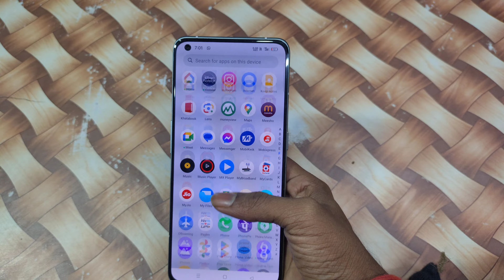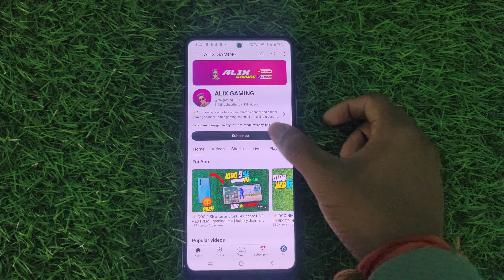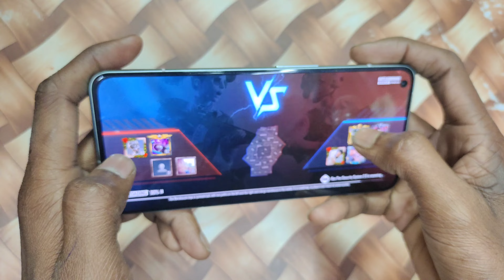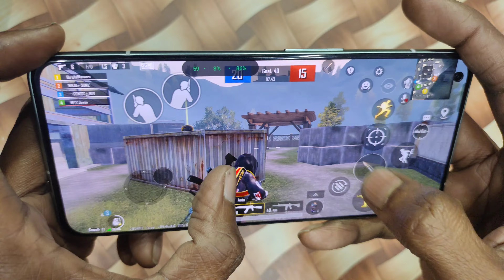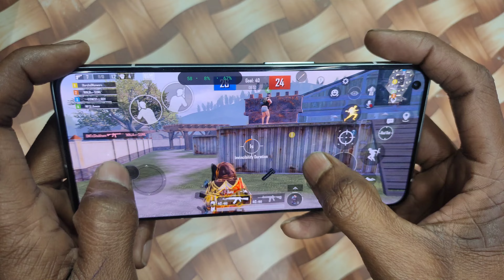⚡Realme gt 2 pro full gaming review after 1 year | realme gt 2 pro after 1 year BGMItest+ FPS METRE⚡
⚡REALME GT 2 PRO COVER LINK⚡

realme gt 2 pro long term review
realme gt 2 pro gaming test after 1 year